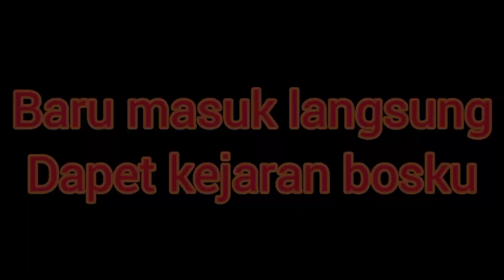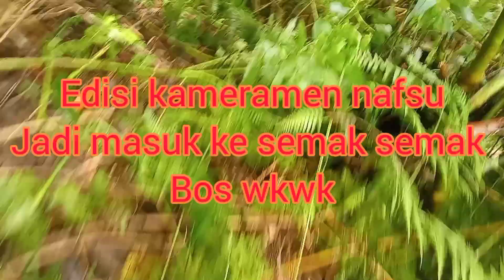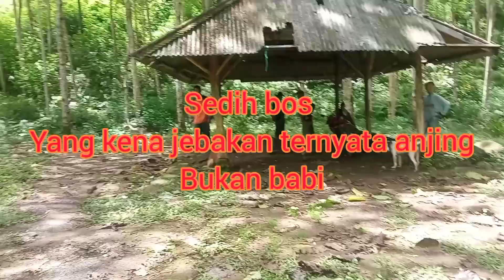BERBURU BABI MALAH DI SERANG LEBAH || BUKIT UNGGUL PUNYA CERITA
assalamu'alaikum
kali ini Team BINTANG PORNO Berburu di sekitar batu lonceng & bukit tunggul
mohon maaf kali ini kita tidak menga upload vidio pas dapetnya bos di karnakan team kita pulang duluan
TEAM GABUNGAN
-BINTANG PORNO
-BINTANG BLASTER
- NYAHNYEHNYOH/CIGARUKGAK
-BODREX BANGBLAS
-BATU LONCENG
Dan semuanya yang ikut dalam pemburuan mohon maaf tidak bisa di sebutkan satu persatu
silahkan inbox apabila team yang merasa ikut saat pemburuan itu ke FB ARGI GIAN